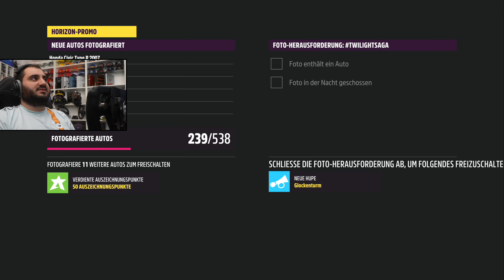Push it to the limit! | Forza Horizon 5 #91